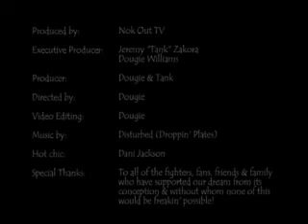Mike Dunn def Jaime Costellano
Capital City Cage Fights, a Ron DeLeon Promotion, presented by Nok Out TV, hosted by Dougie Williams & Jeremy "Tank" Zakora